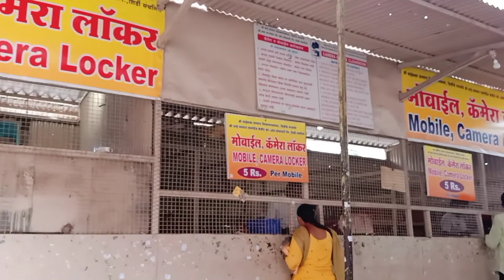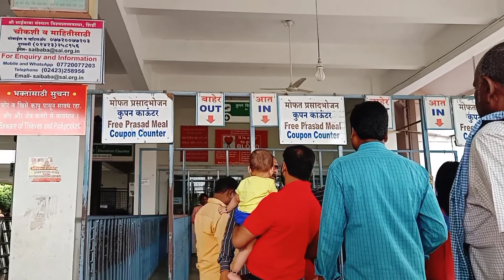Shirdi Sai Darshan With Family // Shirdi Vlog Part 1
Hello everyone 😀
Ye Jo app shirdi Vlog dekh rhe h wo karib ek saal Purana h.
Hm 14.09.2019 ko shirdi Darshan krne Gaye the.
Bahot late Maine ye vlog share Kiya so I'm so sorry iske liye.
Hope aap iss vlog ko enjoy karenge.
iss vlog ka dusra part v aane wala h.
please do like this video.